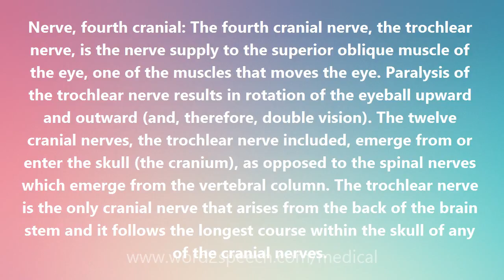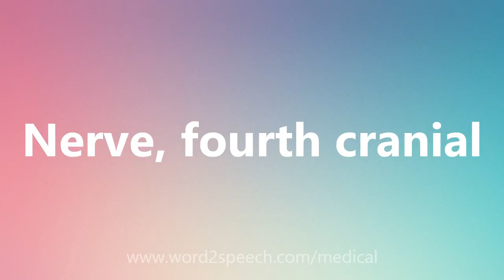Nerve, fourth cranial - Medical Meaning and Pronunciation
Title: Nerve, fourth cranial

Nerve, fourth cranial: The fourth cranial nerve, the trochlear nerve, is the nerve supply to the superior oblique muscle of the eye, one of the muscles that moves the eye. Paralysis of the trochlear nerve results in rotation of the eyeball upward and outward (and, therefore, double vision). The twelve cranial nerves, the trochlear nerve included, emerge from or enter the skull (the cranium), as opposed to the spinal nerves which emerge from the vertebral column. The trochlear nerve is the only cranial nerve that arises from the back of the brain stem and it follows the longest course within the skull of any of the cranial nerves.